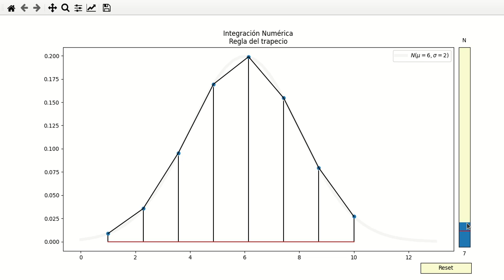Intuición gráfica de la Regla del Trapecio para integración numérica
Lo he programado en Python con los widgets Slider y Button de matplotlib.